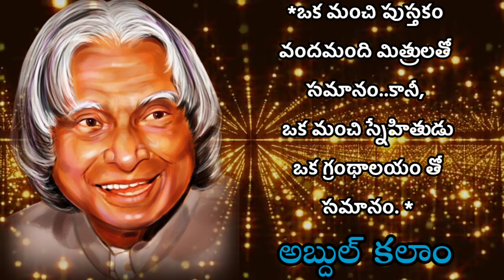Abdul Kalam | Most powerful Quotes For Success Life | విజయానికి అమూల్య సూత్రాలు | Motivate Quotes